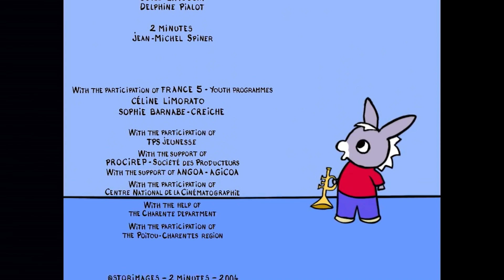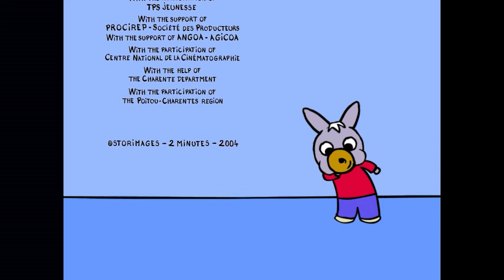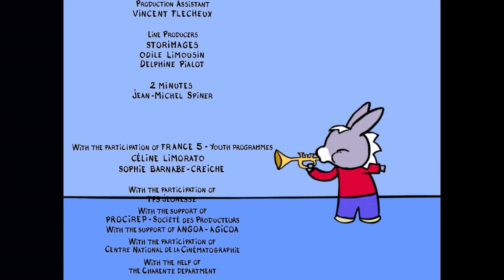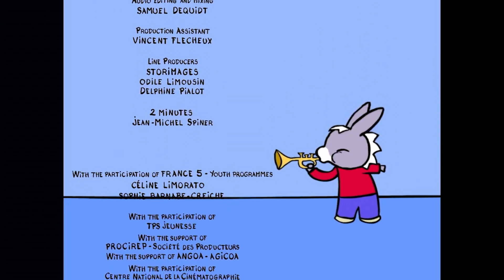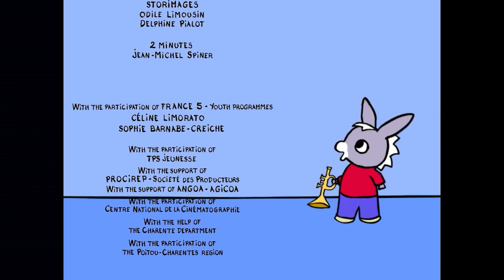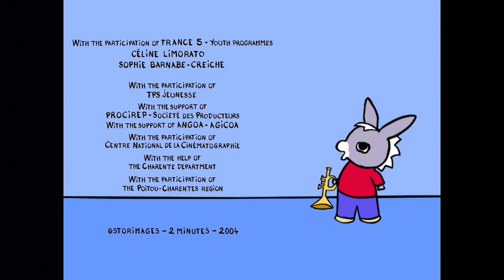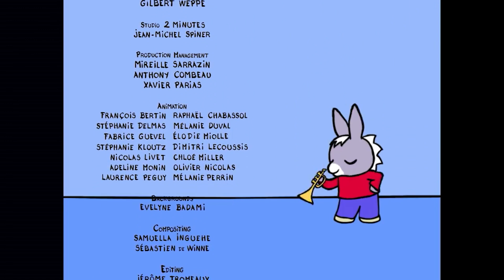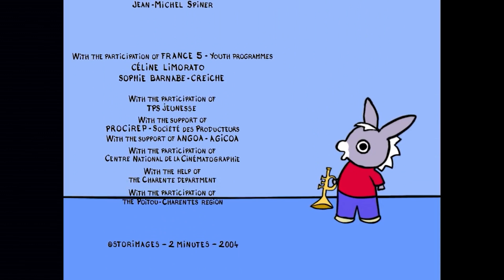💖Тротро и его день Святого Валентина💖- Мультфильм для Малыша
ДОБРО ПОЖАЛОВАТЬ НА ОФИЦИАЛЬНЫЙ КАНАЛ ОСЛИКА ТРОТРО !
У маленького ослика Тротро всегда так много замечательных идей! Тротро всегда занят чем-то интересным, он жизнерадостный и очаровательный, поэтому его так любят малыши. Этот мультсериал для дошкольников полон забавных приключений и простых обучающих ситуаций. Подружитесь с осликом Тротро !